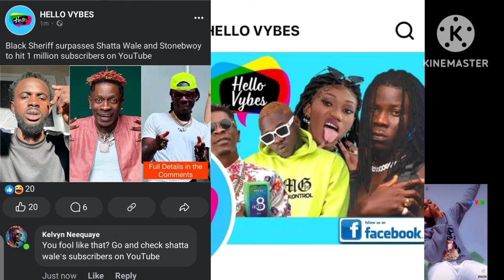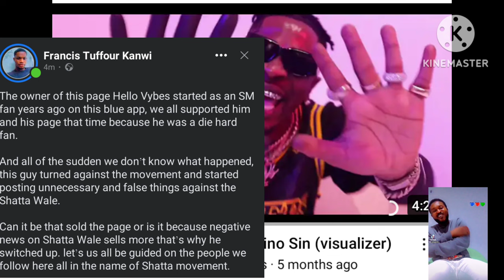shatta movement Should be careful With This Blogger Helo vibes/ Fake news on shatta Wale